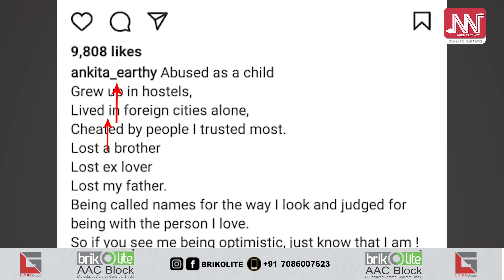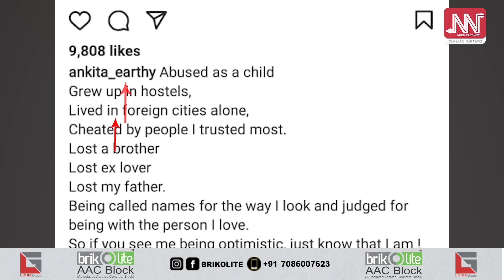জীৱনকালত মুখামুখি হোৱা নিৰ্যাতনক লৈ বিস্ফোৰক ভাষ্য অসম কন্যা অংকিতাৰ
কন্যাশিশু তথা নাৰী নিৰ্যাতনৰ ক্ষেত্ৰত অসমৰ স্থান ৰাষ্ট্ৰীয় প্ৰেক্ষাপটত সন্তোষজনক নহয়। শেহতীয়াকৈ এগৰাকী প্ৰাপ্তবয়স্কা ১৯ বৰ্ষীয় ছাত্ৰীয়ে এটা এণ্ট্ৰেন্স পৰীক্ষাত অৱতীৰ্ণ হ’বলৈ যাওতে সামান্য হাফপেণ্ট পৰিধান কৰি যোৱাক লৈয়ে মেধাৱী ছাত্ৰীগৰাকীক বিভিন্ন ধৰণৰ অশালীন-অসামাজিক গালি-গালাজ, ট্ৰ’লিং কৰা হৈ আছে। এইসমূহৰ প্ৰভাৱ নিশ্চিতভাৱে ছাত্ৰীগৰাকীৰ মন-মানসিকতাক চুই যাব। তেনে পৰিস্থিতিত ৰাষ্ট্ৰীয় প্ৰেক্ষাপটত চৰ্চিত এগৰাকী অসম কন্যাই আগবঢ়োৱা এটা বক্তব্যই ব্যাপক গুৰুত্ব লাভ কৰিছে।